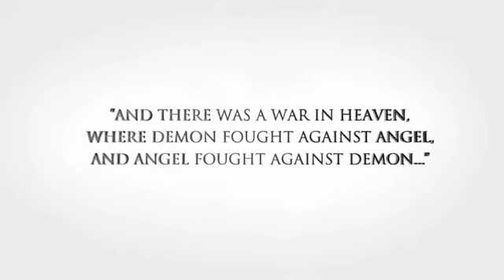Darksiders 2 - Death Strikes - CG Trailer - Parte 1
Darksiders 2 nos presenta a un nuevo protagonista, pero que es de sobra conocido. Muerte llega a lomos de su montura, Desesperación, para seguir con la saga iniciada por un título más que destacable en el catálogo de THQ.